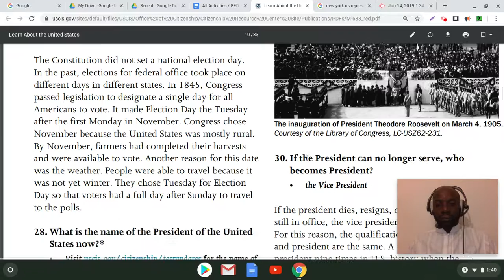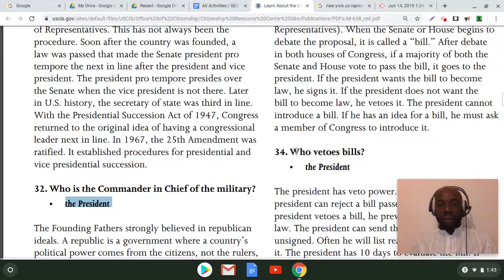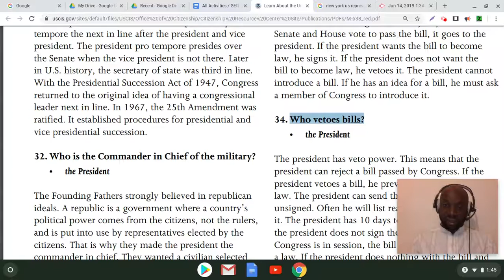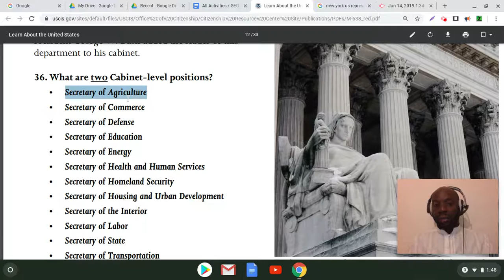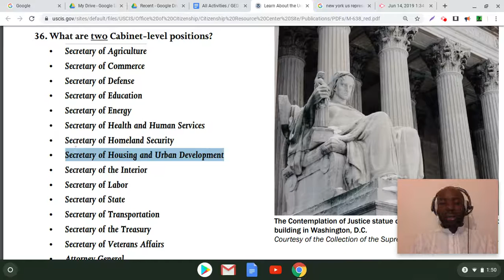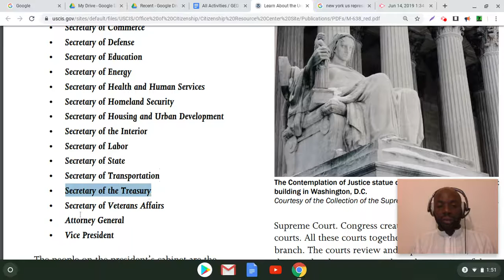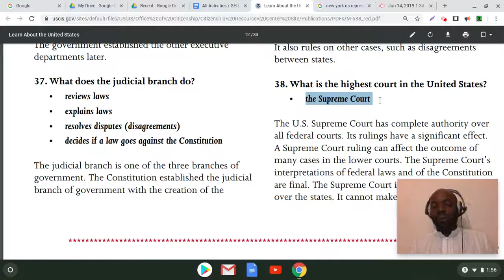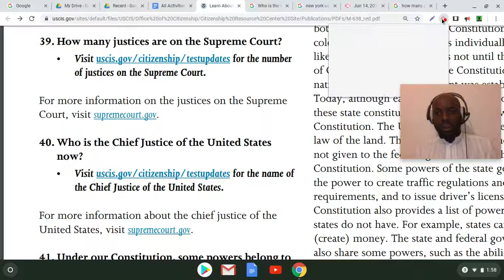US Citizenship Exam Questions/Answers #27-40 translated in Mandinka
US Citizenship Exam Questions/Answers #27-40  translated in Mandinka/Bambara/Nko/Jula